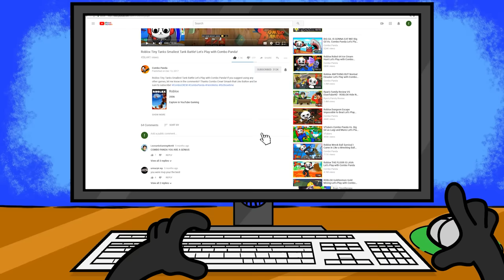Mario VS Donkey Kong on Nintendo Switch!!